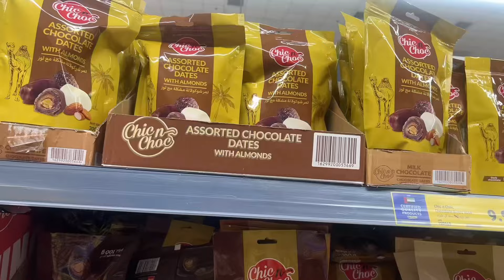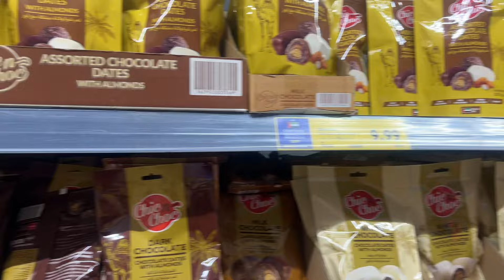VLOGMAS DAY 8 | Buying things for Philippines vacation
hi! VLOGMAS Day 8, in today’s vlog it is just a quick grocery run to buy additional things to bring home to the Philippines. Enjoy! 😉🤍

about me
– where do i live? dubai
– what's ur ethnicity? nigerian- filipino
– what do i do? i work full time as a sales operations executive